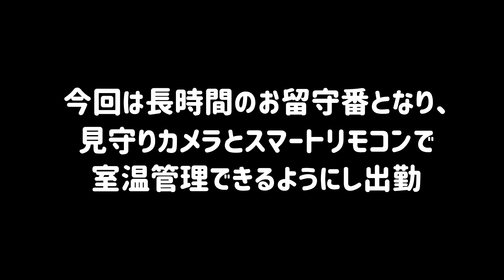初めての長時間お留守番のオカメインコが心配でたまらない母ちゃん。。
いつもは夜しか仕事に行かないので、オカメインコ達のお部屋は、暑い夏でも室温調整は出来ますが、今回はお昼に仕事が入り、朝から留守番させなくてはならない状況。
冬場なら保温電球でしのげますが、夏は暑くなりすぎが心配で、スマートリモコンを急きょ取り入れました。

皆さんちのお昼のお留守番はどうされてるのかな？